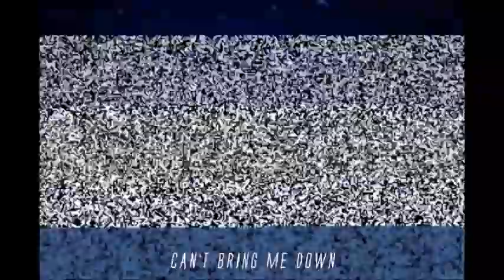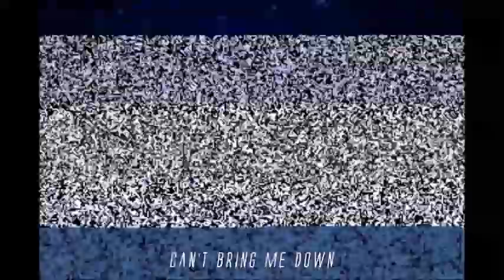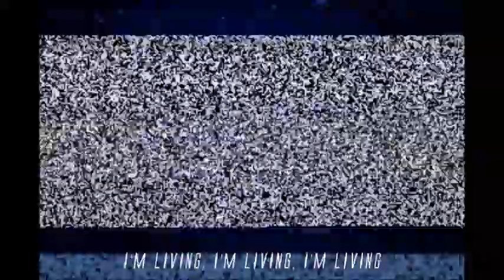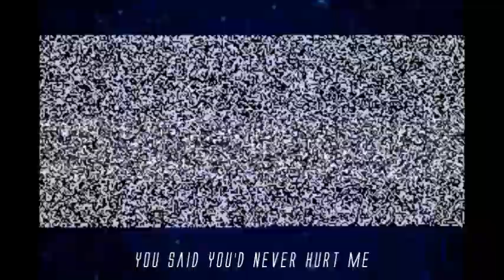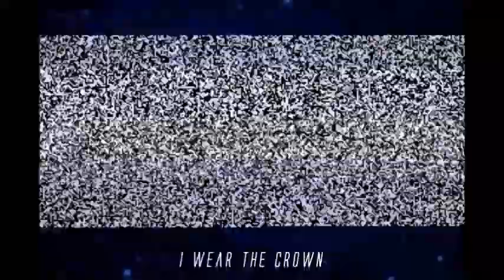living dead. by luna scar